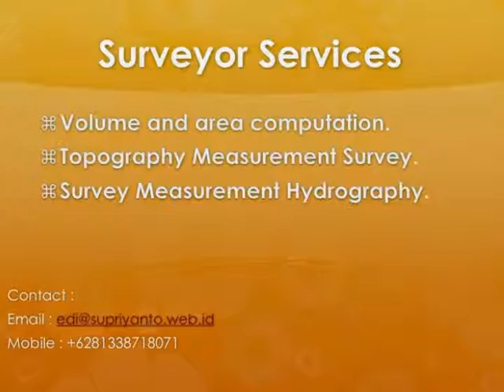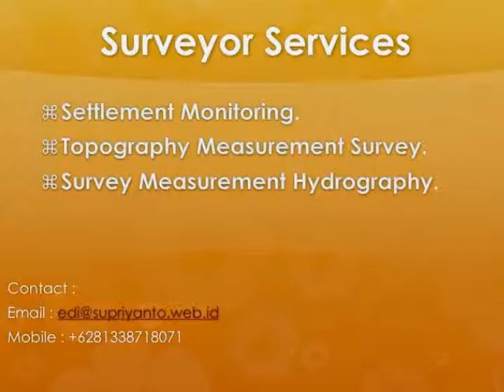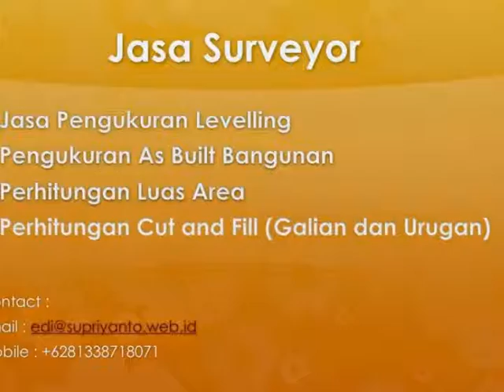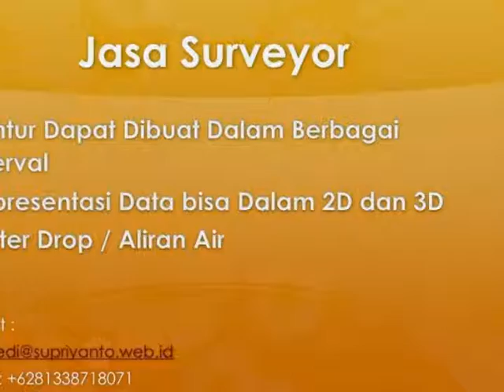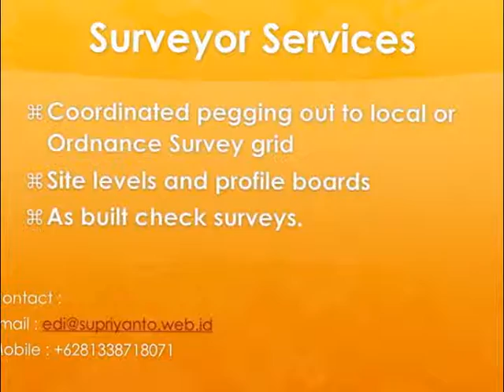jasa surveyor topografi medan